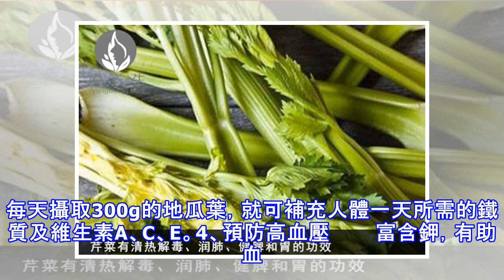夏天的蔬菜皇后 具食療保健功效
蕃薯葉的功效與作用是什麼呢？        蕃薯葉又稱地瓜葉，為旋花科牽牛花屬，多年生蔓性草本植物，地瓜秧蔓頂端的10∼15厘米及嫩葉、葉柄合稱莖尖，這是地瓜莖葉中食味更好的部分，過去多棄置不用，近年來因其誘人的保健功能而日益受到世人的青睞。香港人譽稱其為“蔬菜皇后”，日本人則推崇其為令人長壽的新型蔬菜。具有顯著的食療保健功能，是很有開發價值的保健長壽菜。現代營養研究發現甘薯葉具有特殊風味和豐富營養，是多種蔬菜不可比擬的，維生素C、B2、胡羅卜素及α-生育酚含量頗豐，是人體所需礦物質良好的供給源。據分析，蕃薯葉所含的胡蘿蔔素、維生素C、鈣、磷、鐵及必需氨基酸豐富，而草酸含量又很少。蕃薯葉的9種...